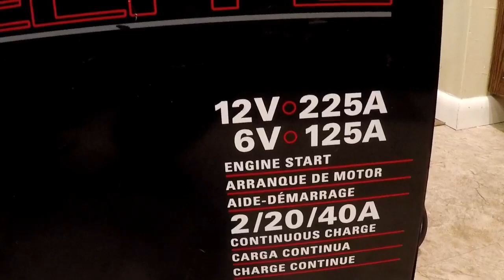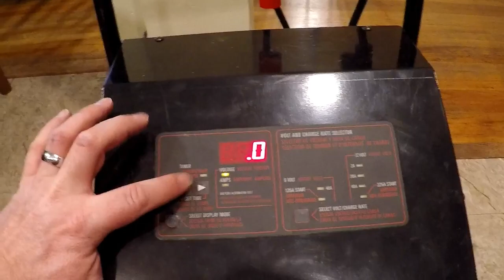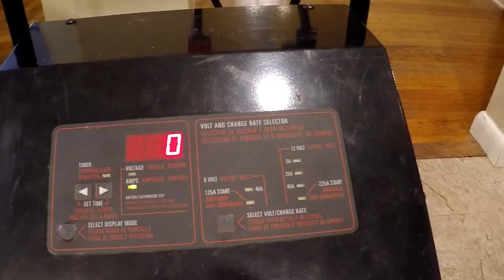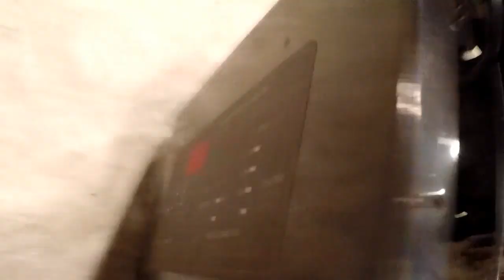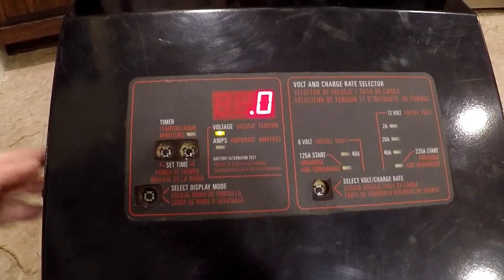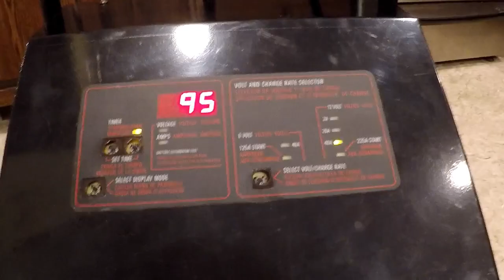Schumacher Car Charger Repair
Repair of a completely flooded Schumacher car battery charger model SE40225. Reclaimed circuit board switch's from a junk Sylvania TV I was throwing out!